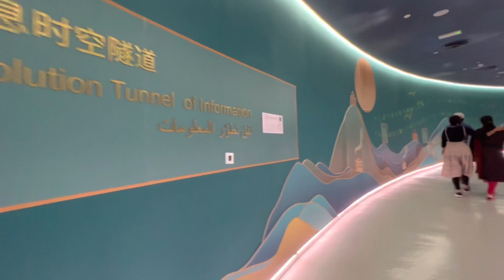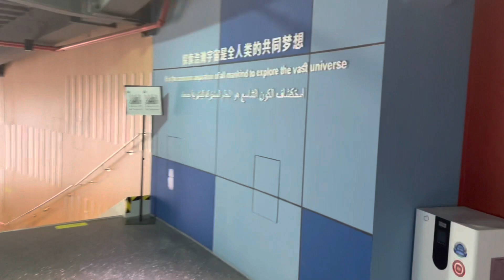China Pavilion Expo 2020